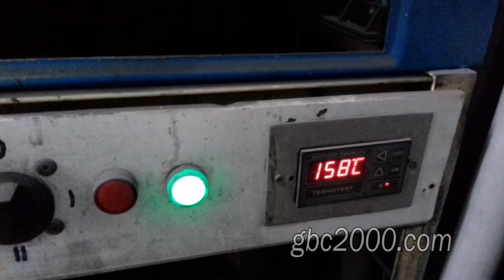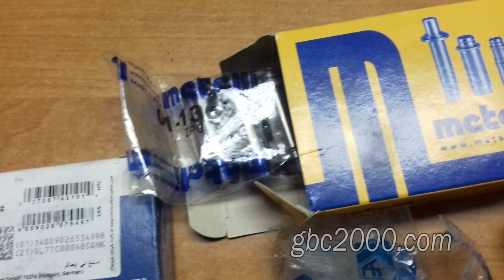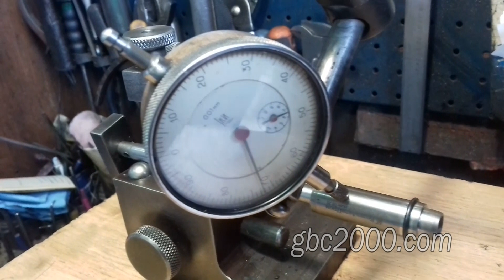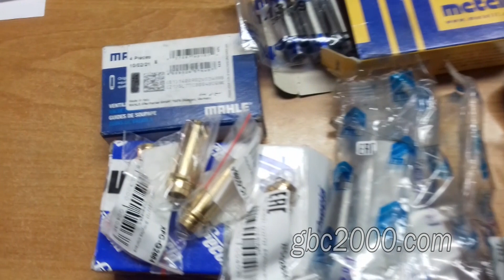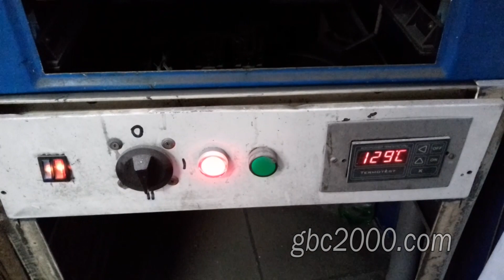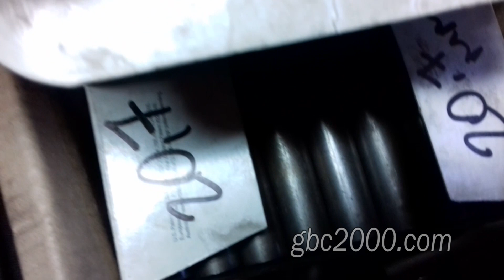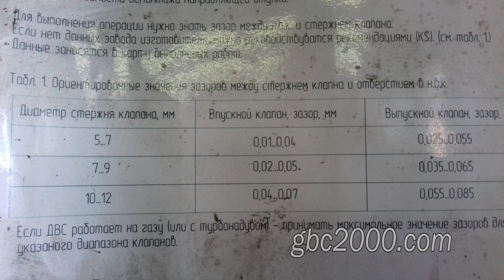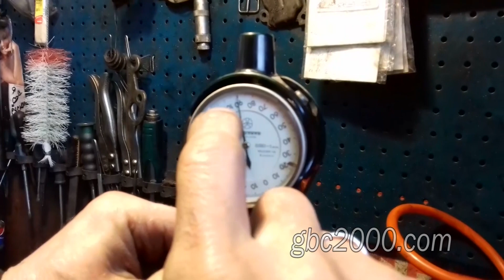Втулки клапанов замена материал производитель оправки приспособления порядок действий valve bushings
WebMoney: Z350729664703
Втулки клапанов замена материал производитель оправки приспособления порядок действий valve bushings. С чего начать ремонт ГБЦ. Как отремонтировать головку блока цилиндров. Часть 2
Серьезные повреждения головки блока цилиндров требуют замены седел клапанов. Новое седло должно быть установлено концентрично отверстию в направляющей втулке. А если втулка изношена? Тогда точно обеспечить соосность седла и втулки не получится. Поэтому перед заменой сёдел приходится вначале заменить направляющие втулки. Выбить втулку из гнезда, больших проблем не составляет. Для этого необходима ступенчатая оправка с направляющей частью, заходящей в отверстие втулки. Удаление втулок осуществляется в направлении от седла клапана, диаметр стержня оправки должен быть меньше диаметра гнезда. Выбить «твердые» втулки (чугун, сталь, металлокерамика) из алюминиевой головки блока легче, если нагреть головку в печи. Итак, выбить втулки будет легче, если нагреть головку в печи до 150-180оС (но, заметьте, не выше 200оС, иначе головка может деформироваться. Мы, исходя из нашей практики, нагреваем головку в пределах 100-110 гр. Этого вполне достаточно. Головки отечественного автопрома нагревать, практически, не нужно. Во всяком случае в большинстве случаев. Кроме того, перед выпрессовкой втулок желательно очистить ту их часть, которая выступает в каналы впуска-выпуска. В противном случае нагар, покрывающий втулку, может повредить гнездо. Какие втулки устанавливать? Вопрос совсем не праздный. В продаже встречаются втулки, изготовленные из мягких сталей, с несоосностью отверстия и наружной поверхности и недопустимыми отклонениями посадочных размеров. Поэтому из этого следует, что к выбору поставщиков следует относиться со всей серьезностью, иначе автосервису придется тратить немало времени и средств на выполнение работ по рекламации, а также на замену приобретенной некачественной продукции, когда ожидаемого результата по факту ремонта сервис не добьется. Конечно, при условии, если этот автосервис заточен на серьезную, качественную и долгосрочную работу с клиентом, а не на его "развод". И конечно же в этом случае сервис понесет имиджевые потери. Обычно производители деталей двигателей изготавливают втулки из серых чугунов и бронз. В двигателях немецкого производства (BMW, Mercedes, Audi-VW) обычно применяются бронзовые направляющие втулки. Отметим также, что на сегодняшний день все больше и больше завоёвывают свой авторитет металлокерамические втулки. Втулки приобретены, что дальше? Очевидно, проверка натяга втулок в гнездах, что требует точного измерения наружного диаметра каждой втулки и отверстия каждого гнезда. Полученная величина натяга должна соответствовать данным производителя двигателя, но в среднем натяг составляет 0,03-0,07 мм. Слишком малый натяг ведет к перегреву клапана, просачиванию масла по наружной поверхности втулки и даже ее выпадению из гнезда. Большой натяг может спровоцировать повреждение деталей и поломку втулки при установке.
Установку втулок лучше производить с разностью температур, для чего головку блока следует подогреть, как я уже ранее говорил, до 150-180оС, а втулку - охладить с применением «сухого» льда, жидкого азота или в просто в морозильной камере. Запрессовка втулок осуществляется в направлении к седлу клапана ударным способом. При установке втулок с тонкими стенками посадочного пояса для маслосъемного колпачка на оправку необходимо установить дополнительную, специальную втулку, защищающую тонкую часть направляющей втулки (иначе втулка, скорее всего, будет сломана).
Если гнездо для направляющей втулки повреждено и обеспечить необходимый натяг невозможно, придется ставить ремонтные втулки с увеличенным на 0,1-0,2 мм наружным диаметром или изготавливать самостоятельно